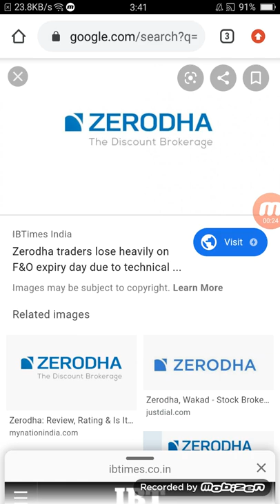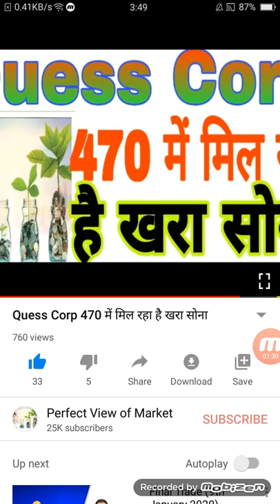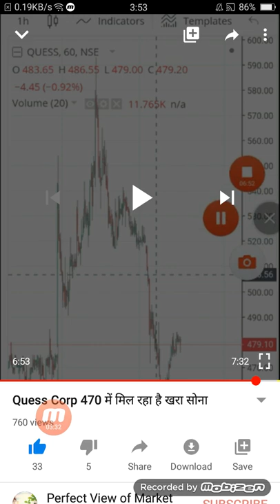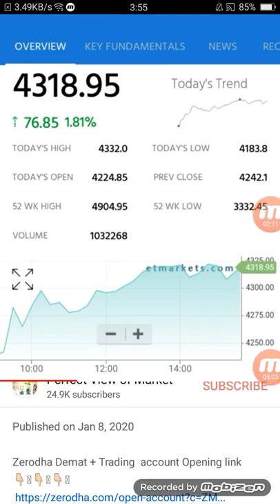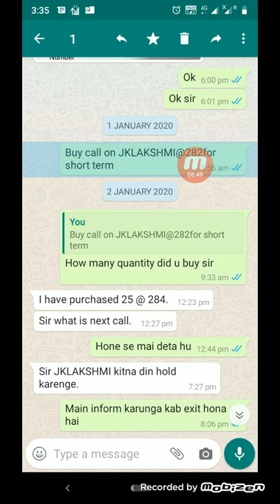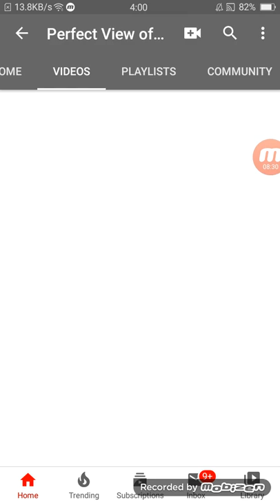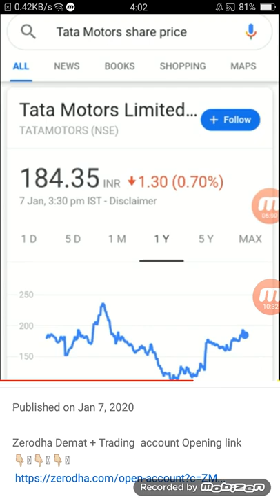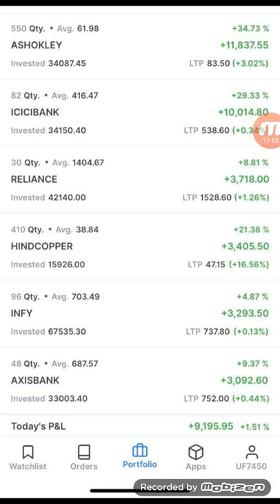Quess Corp ltd और Cement sector विस्फोट धमाका 20 दिन में 70 पॉइंट का प्रॉफिट